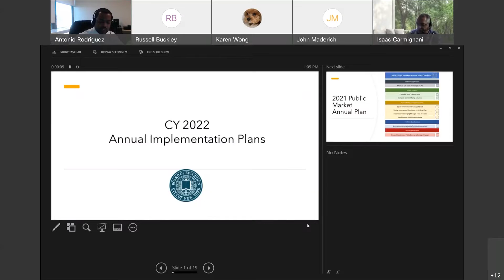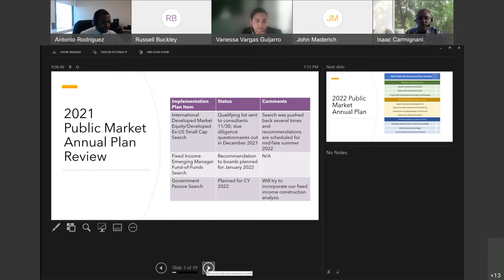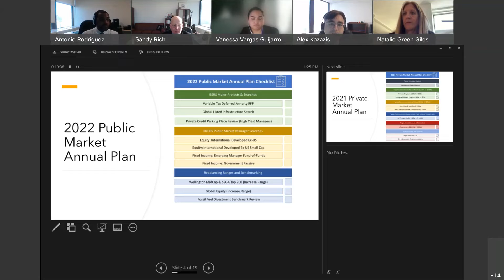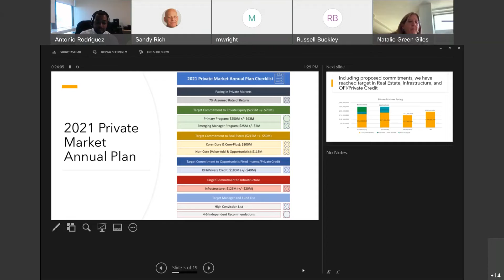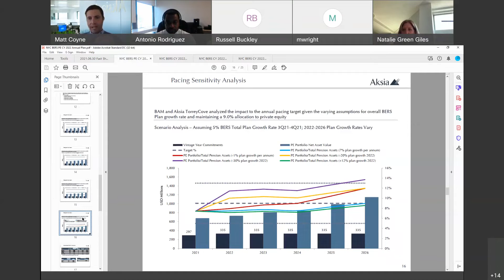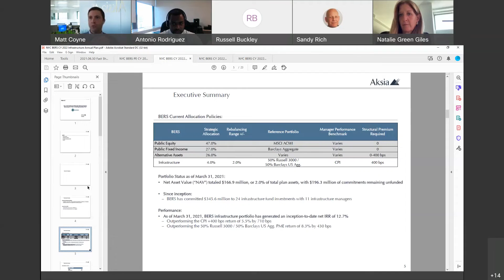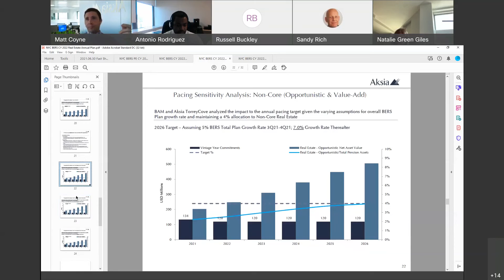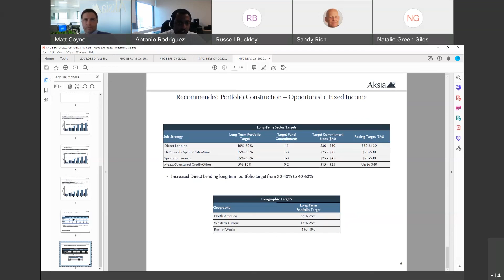NYCBERS Executive Committee Meeting, December 14, 2021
A meeting of the NYCBERS Executive Committee held on December 14, 2021.